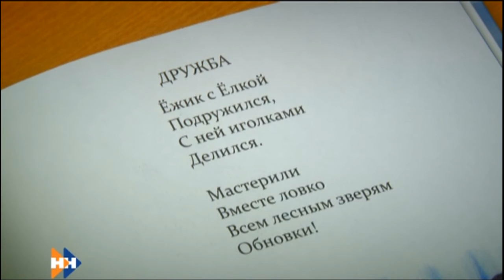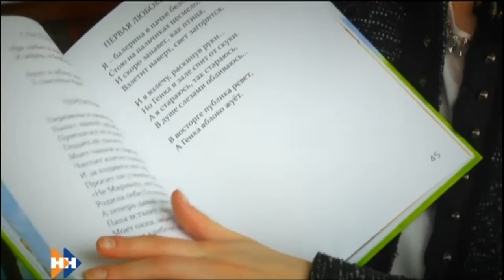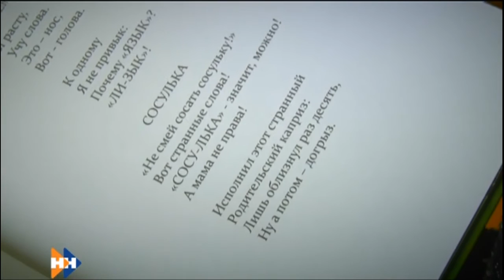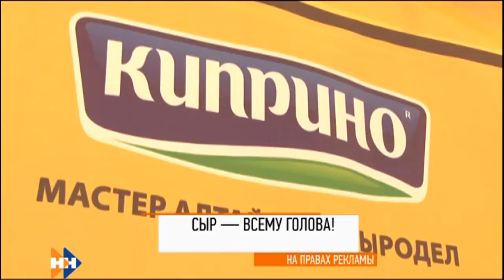Утро по-домашнему 30.08.16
АНОНС:
В какую погоду лучше всего путешествовать? Конечно, в ясную. Ясного дня вам желает «Утро по-домашнему» и группа Бэд Бэланс.
Что объединяет многочисленные Алтаи? Конечно, горы. Отправляемся в чуйские Альпы вместе с нашим киноархивом.
Что ждет путешественника в китайском Алтае, и как к нему подготовиться? Информация из первых рук в нашем полезном знакомстве.
На дружба строить и жить помогает. Все о дружбе знает писательница Ирина Цхай в рубрике «Читай Алтай!».